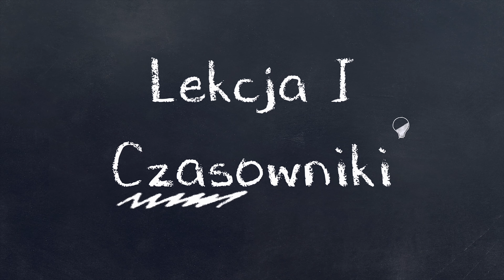0 CHIŃSKI CZASOWNIKI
Krótka video lekcja z języka chińskiego